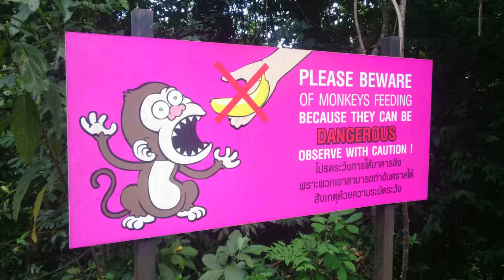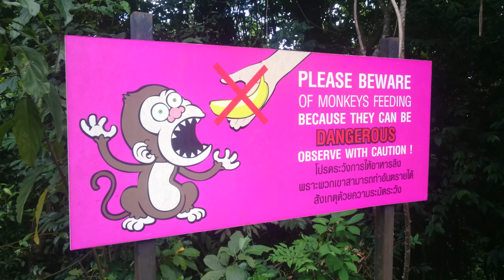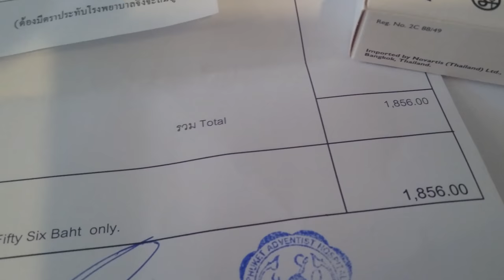#7 My exotic adventure in Thailand (4k 2017) - Viewpoint on Phi Phi Don and monkey bite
This movie is about my trip to Thailand in 2017. You can watch places which I visited and listen my comment. Also, I give some tips and useful information’s for other travelers.

Part #7: I talk about cheap and fake sunglasses. Than you can wach how I sweat trying to reach viewpoint in Phi Phi Don. View of course was awesome but it’s hard to hiking in such high temperature and sun. After this I needed to have a shower so I swim on Loh Dalam Bay. Later i show you my new room in Patong and souvenirs which I bought. The best part at the end. I went to monkey hill in Phuket Town. I feed some monkeys and one of them suddenly bite me. So, I visit also a local hospital.